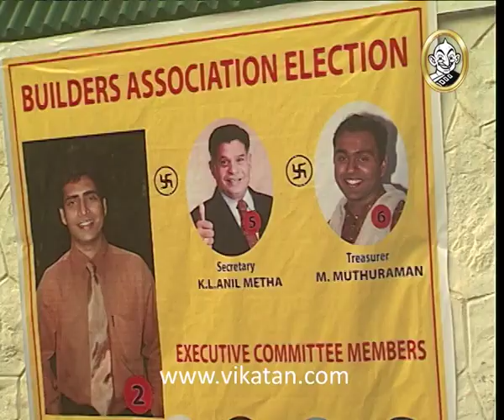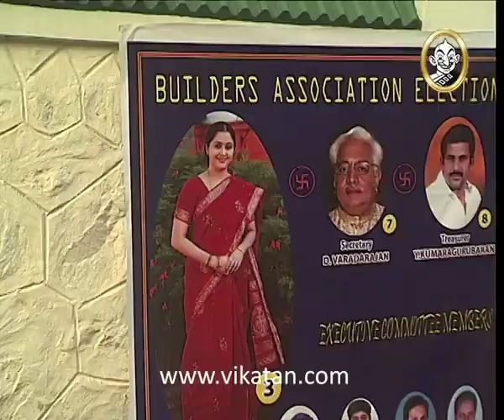Kolangal Episode 1307